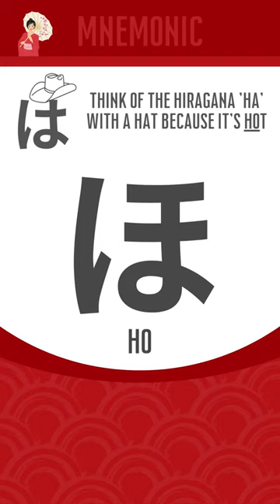[30] Hiragana ほ - HO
Explore the Hiragana ほ - HO with pronunciation, mnemonics and strokes order

We share videos, shorts and interesting facts about Japanese language.